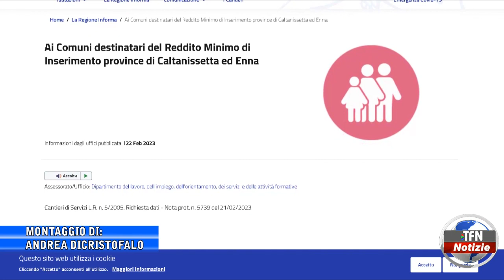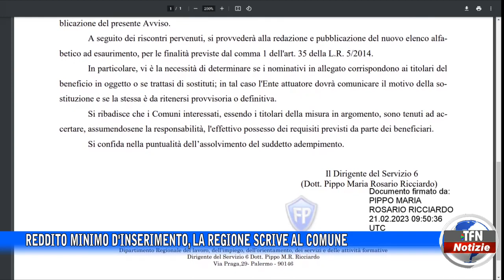Reddito minimo d'inserimento, la Regione scrive al Comune